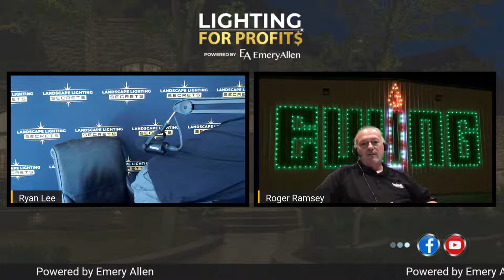EP #72 - Roger Ramsey-The Benefits of Having a Distributor in Your Corner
Having a solid relationship with a distributor can really help your business. This week I welcome Roger Ramsey to the show to discuss the many ways he is adding value to the industry.

Join me LIVE if you have any questions you'd like to ask, and make sure you click on "Get Reminder" to receive a notification when I go live.

To get help starting or growing your landscape lighting business,